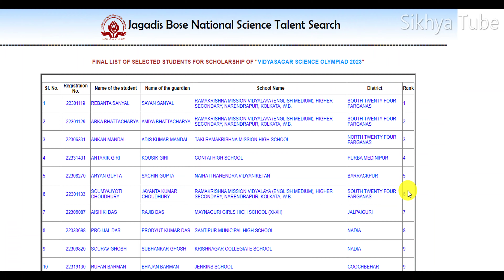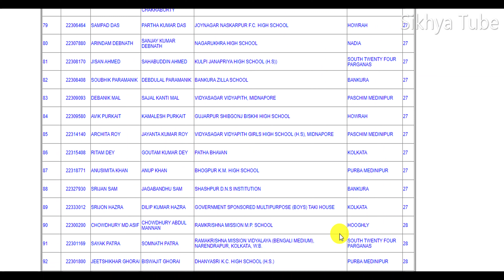Vidyasagar Science Olympiad 2023 Layer - 3 result | VSO 2023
I PUBLISHED WEST BENGAL SCHOOL OFFICIAL WORK-RELATED VIDEO, JOB-RELATED VIDEO, COMPUTER-RELATED QUESTIONS AND ANSWERS,  BASIC COMPUTER KNOWLEDGE AND ICT TEACHER NEWS.